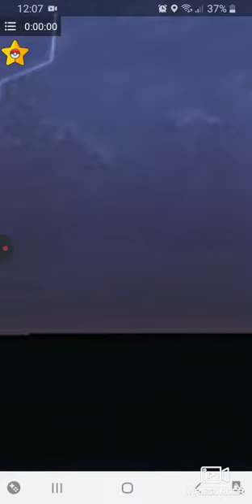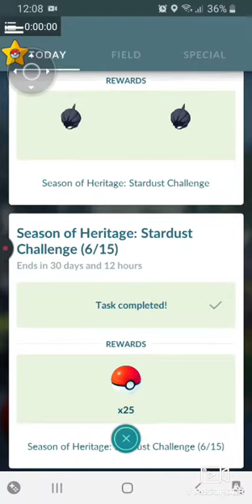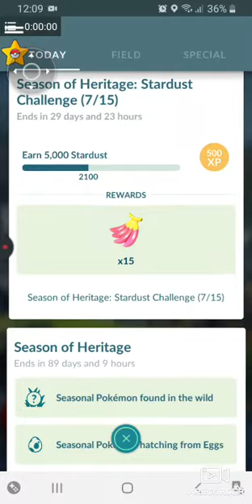a show to a win win